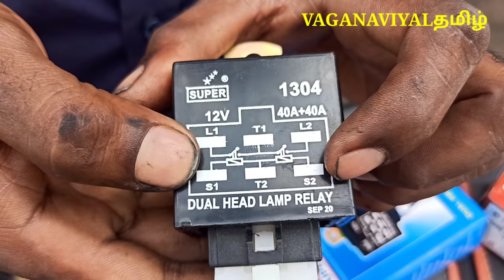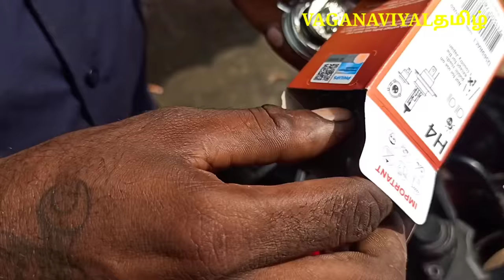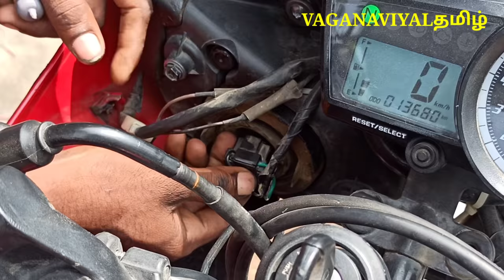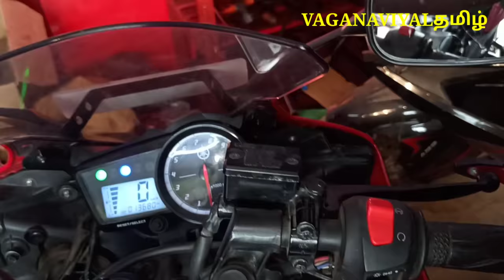SUPER RELAY for HIGH POWER HEADLIGHTS for all BIKES